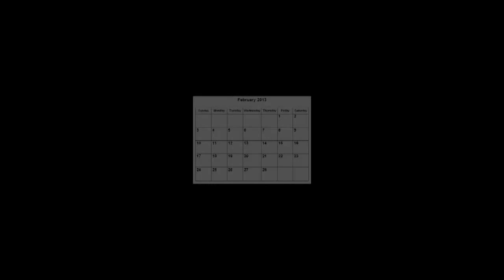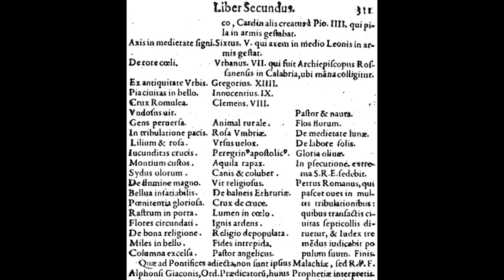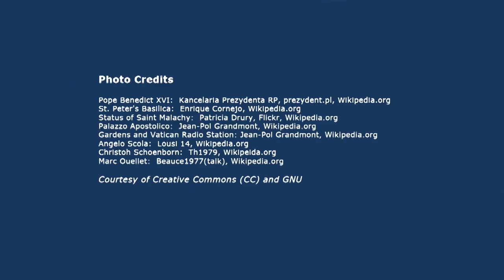Pope Benedict XVI Resigns l Last to Resign was Pope Gregory XII in 1415